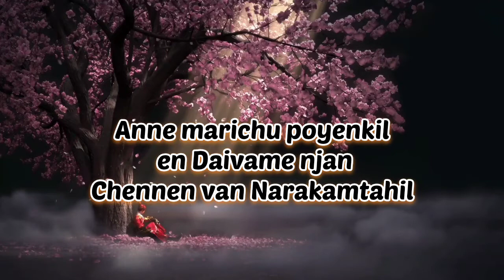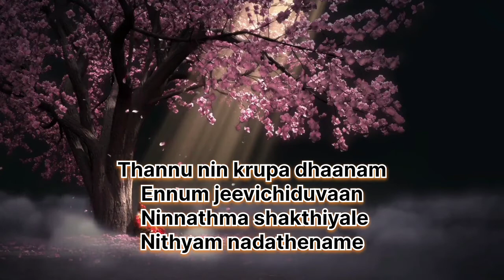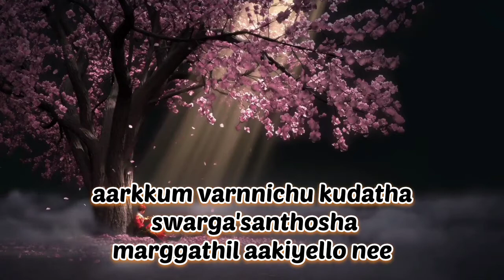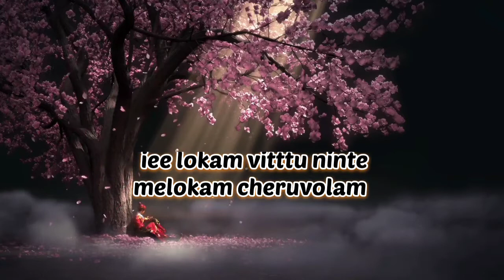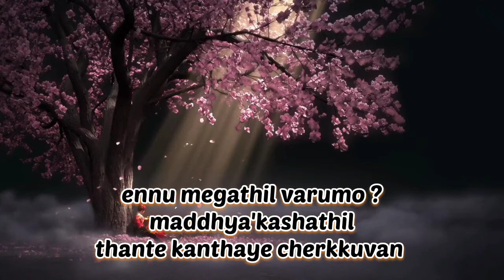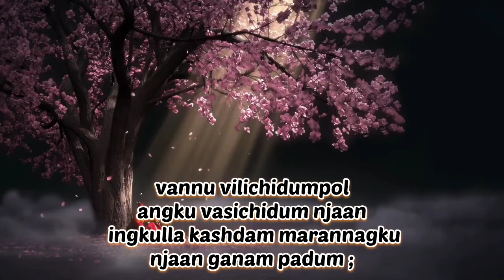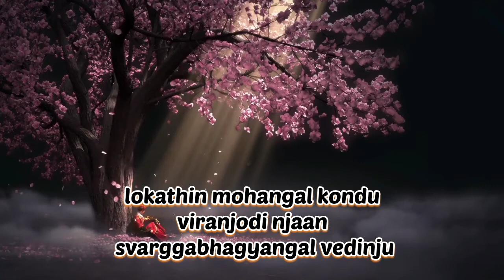ᴀɴɴᴇ ᴍᴀʀɪᴄʜᴜ ᴘᴏʏᴇɴᴋɪʟ/അന്നേ മരിച്ചു പോയെങ്കിൽ /ʀᴏʏ ᴘᴜᴛʜᴜʀ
ᴀɴɴᴇ ᴍᴀʀɪᴄʜᴜ ᴘᴏʏᴇɴᴋɪʟ/അന്നേ മരിച്ചു പോയെങ്കിൽ /ʀᴏʏ ᴘᴜᴛʜᴜʀ/ᴛʜᴇ ʜᴇᴀʀᴛ ᴏꜰ ᴡᴏʀꜱʜɪᴘ

Presenting Malayalam Christian Devotional Song " Anne Marichu Poyenkil : @com ody cunwald " sung by Roy Puthur . Listen to the Christian Devotional Song in Malayalam .

Song : Anne Marichu Poyenkil
Singer : Roy Puthur
Lyrics : Perisseril Mathai

▶️Anne marichu poyenkil en Daivame njan
     Chennen van Narakamathil
    Thannu nin krupa dhaanam
     Ennum jeevichiduvaan
    Ninnathma shakthiyale
    Nithyam nadathename

        Lokathin mohangal kondu ,
        Viranjodi njan Swarga
        bhaagyangal vedinju

Ennu meghathil varumo
Madhyakaashathil
Thante kaanthaye cherkkuvaan ..

Vannu vilichidumbol angu
vasichidum njan
Innulla kashtam marannangu
Njan gaanam paadum

          Lokathin mohangal kondu
          Viranjodi njan Swarga
          bhaagyangal vedinju

 Paapiyay jeevichappol Paathayku
 deepamilla Swarga Santhoshamilla
 Nithya Snehitharilla

          Lokathin mohangal kondu ,
          Viranjodi njan Swarga
          bhaagyangal vedinju .